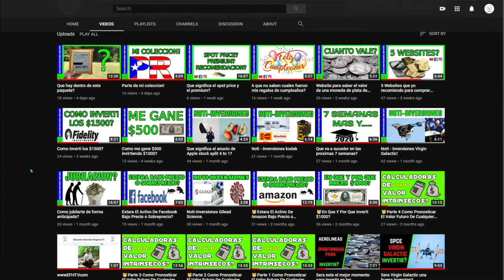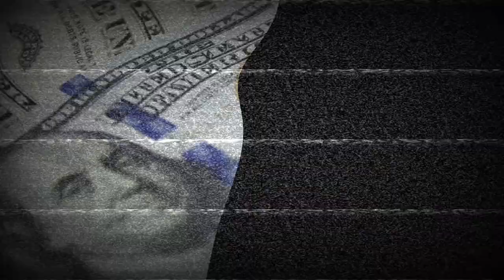Será Nikola y General Motors la combinación perfecta?